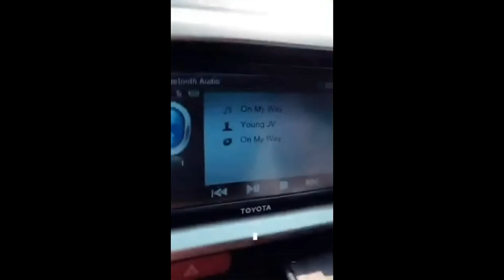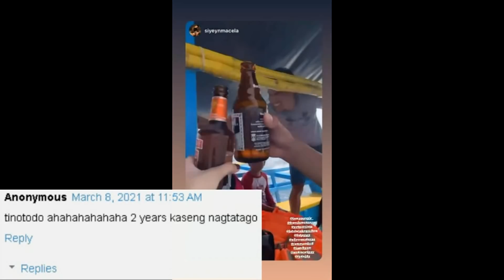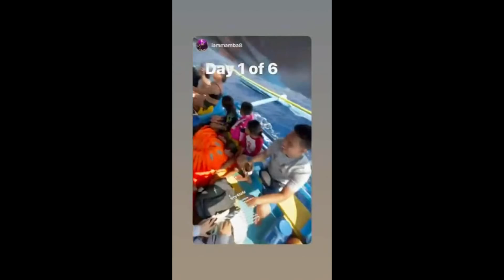Gerald Anderson Birthday | Marjorie Barretto FULL SUPPORT Sa Relasyon nila Julia at Gerald!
Julia Barretto Gerald Anderson ANG SWEET sa CELEBRATION Ni Gerald ng Birthday!